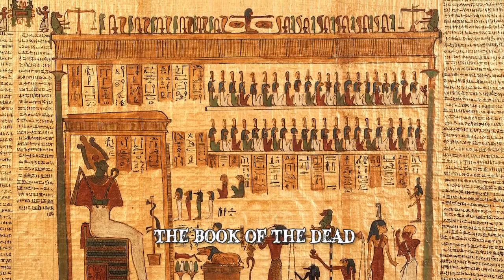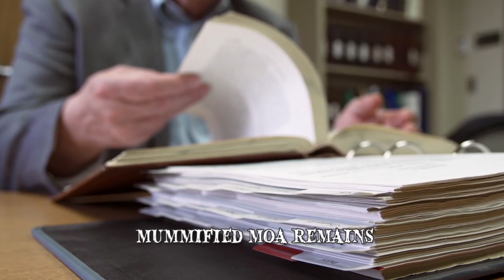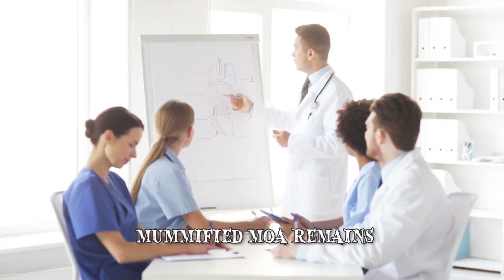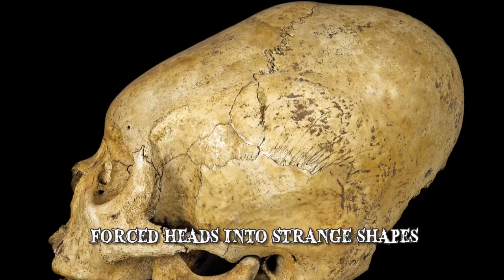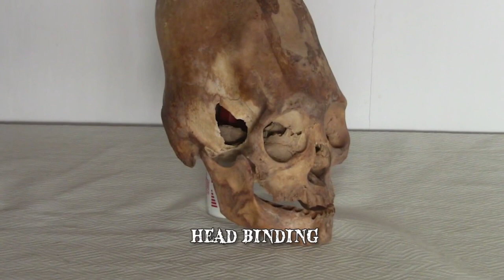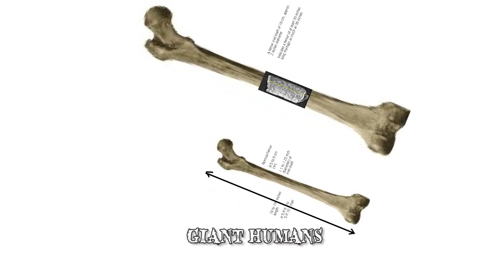8 Recent Discoveries 2019 ] new discovery ]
SOURCE
If you Like this video
They have a lot of videos like this.

I will delete this video ASAP, if the owner/author  will claim this video.

A Creative Commons (CC) license is one of several public copyright licenses that enable the free distribution of an otherwise copyrighted "work".[note 1] A CC license is used when an author wants to give other people the right to share, use, and build upon a work that they (the author) have created. CC provides an author flexibility (for example, they might choose to allow only non-commercial uses of a given work) and protects the people who use or redistribute an author's work from concerns of copyright infringement as long as they abide by the conditions that are specified in the license by which the author distributes the work.